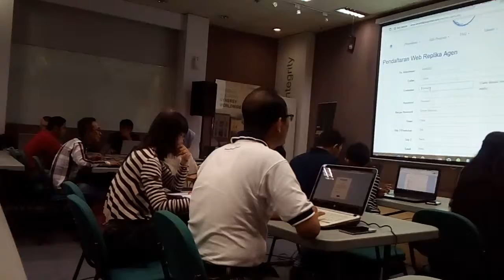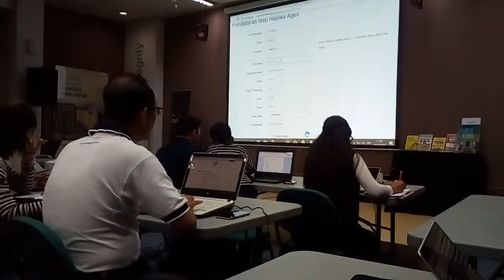Kursus internet marketing digital terbaik di cipinang melayu jakarta timur 085711480515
Tips.memulai bisnis online bagi pemula untuk mendatangkan income puluhan juta ayo gabung di sini klik www bisnispieter.com